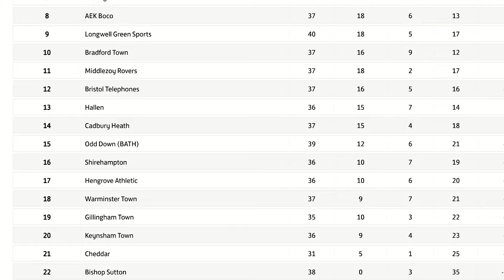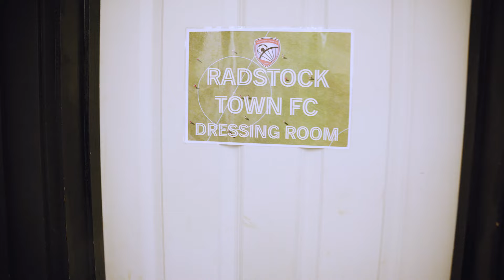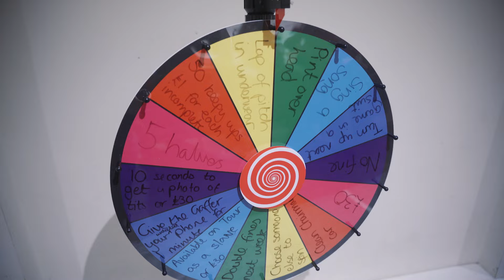Radstock Town - Keynsham Town 3:1 Match Highlights 05.04.2024